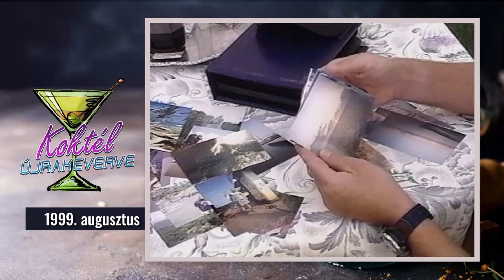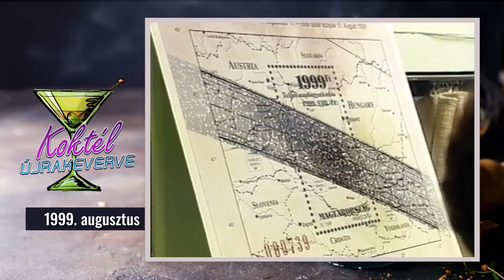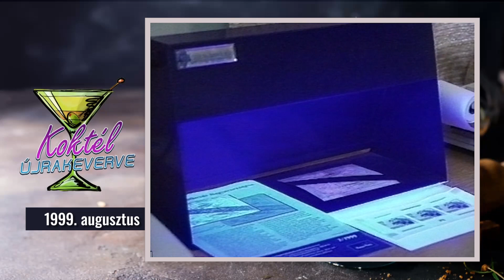Halas Tv - Koktél újrakeverve - 2024.08.15. (1999. augusztus)